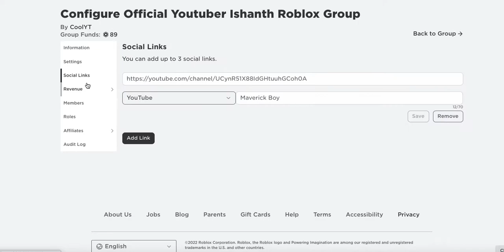My Total Amount Group Payout!!!